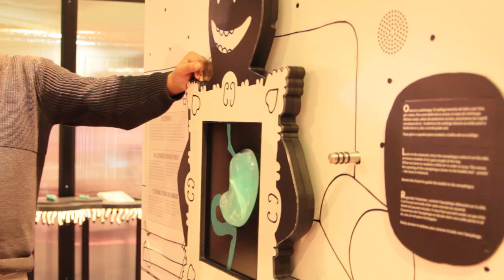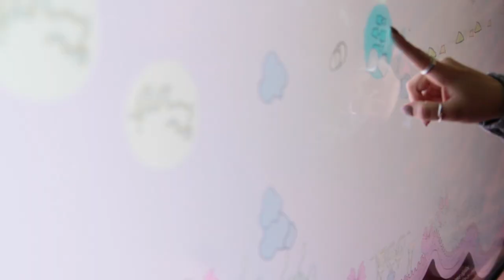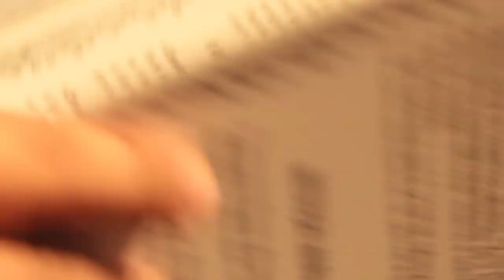Exposições: PUM! A vida secreta dos intestinos